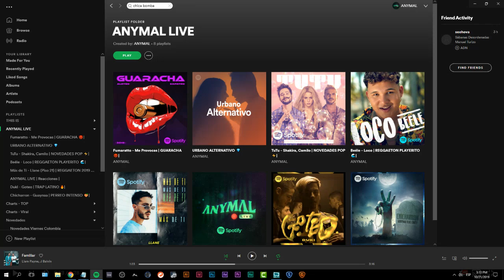[Reacción] Wisin & Yandel - Chica Bombastic (Official Video) - ANYMAL LIVE 🔴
BOG, Colombia.